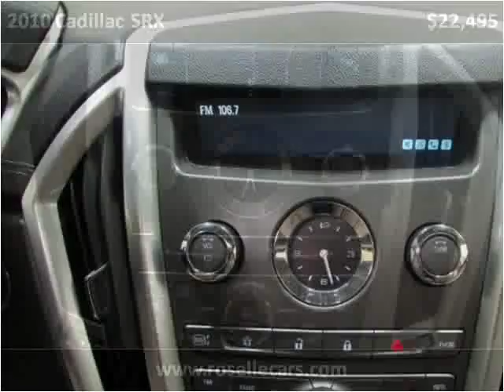2010 Cadillac SRX Used Cars Roselle,Addison,Milwaukee,Joliet